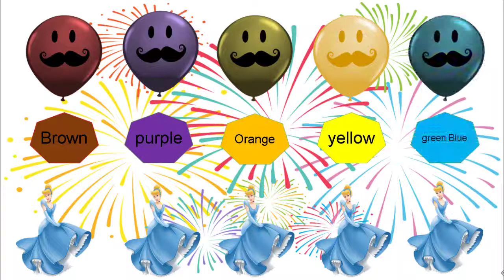Learn Colors With Animals Colorful For Children Kids | Learning Color Videos For Toddlers